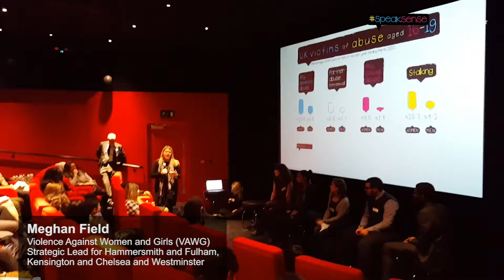SpeakSense Premiere 27 April 2016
On 27 April 2016, close to 70 young people attended the premiere screening of the SpeakSense campaign film, which shows young actors interpreting common reactions to real life abuse scenarios, inspired by the findings of extensive youth consultations on relationships.

The screening was followed by a panel discussion, where youth council representatives, local service providers and relationships vlogger Hannah Witton answered questions from an engaged audience.

Full panel:

- Hannah Witton – Relationships vlogger
- Miranda Pio - Children and Health Coordinator, Standing Together
- Maria Duah - Young Person’s Worker, Domestic Violence Intervention Project / YUVA
- Hamza Taouzzale - Westminster Youth MP
- Sergino Zamara - Westminster Youth Council Member
- Meghan Field - Violence Against Women and Girls (VAWG) Strategic Lead for Hammersmith and Fulham, Kensington and Chelsea and Westminster

Moderator: Isabel Chapman - Young people & Violence Against Women and Girls (VAWG) specialist.